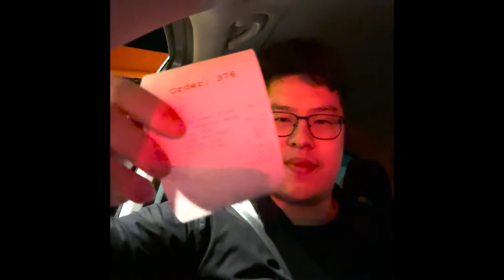Late Night Burrito Eating!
Date: 31st October 2022 - Halloween.

It was just after a long shift at a restaurant where I decided to go to my local Guzman Y Gomez for a late night feast of some queso fries and a burrito.  The queue to get the food took forever, I thought there was something wrong inside.  But soon enough I was able to get the food.  While I was eating however, I kept hearing things outside, some background noise.  It sounded like a voiceover of some doll.  At that point I thought nothing of it and just thought it was the drive thru voice/system outside.

I kept checking over my shoulder at the drive thru just to make sure though.  Suddenly a heap of cars rock up, probably people who wanted to get their late night fix just like me.  Over time though, the cars never once reduced.  It kept being the same amount there.  "That's odd..." I thought.  The cars never once moved for ten minutes!

Weirded out but at the same time just finishing up my food, I realized there was no way I could back out of spot to go home as I was blocked off.  So I exited the car, went up to the 'car barricade' that had formed behind me and saw the most astonishing thing!  While every single one of the cars were turned on, not a single person could be spotted in any of them...

If you wanna see more and where the story leads, like, sub and comment!  Otherwise the story of the missing persons will haunt your life forever...